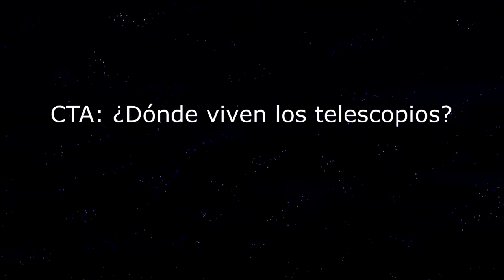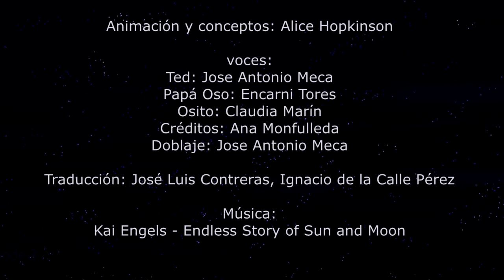Episodio 7: ¿Dónde viven los telescopios?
Osito y Mamá Osa quieren saber por qué Ted y sus amigos están fuera en el desierto. Ted les explica qué entornos son mejores para que los telescopios observen el Universo.